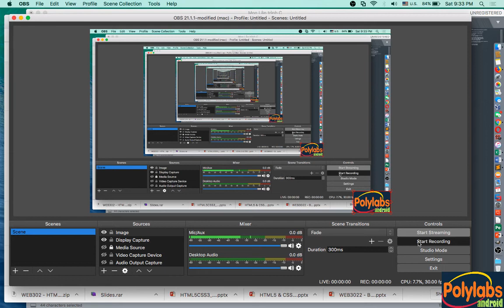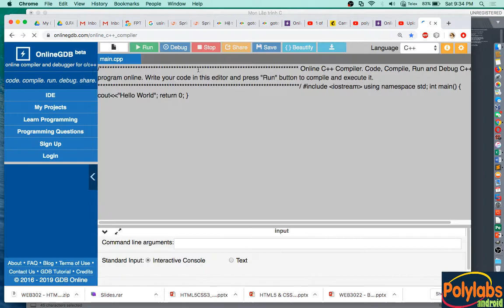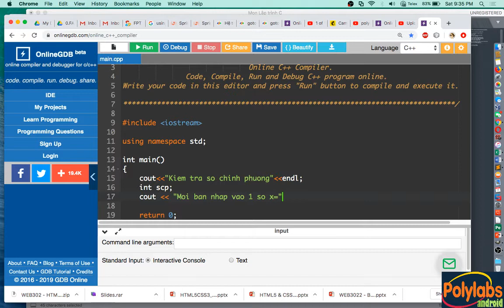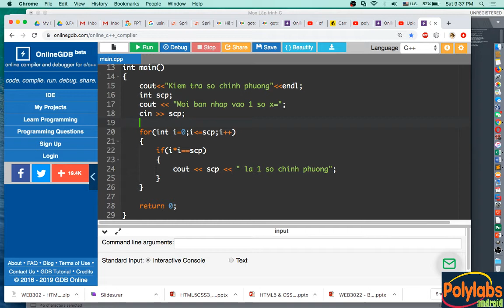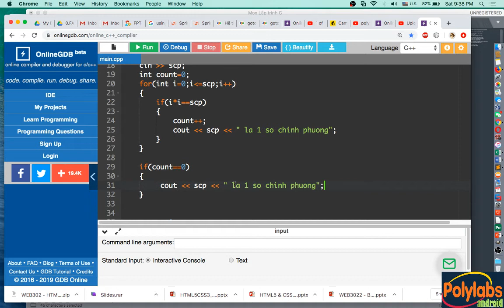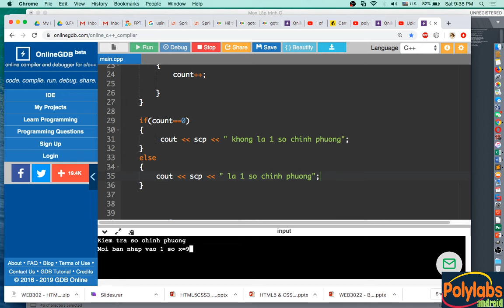Lập trình C/C++ - V4.2 - Kiểm tra số chính phương C/C++